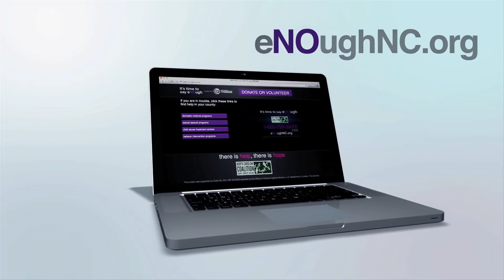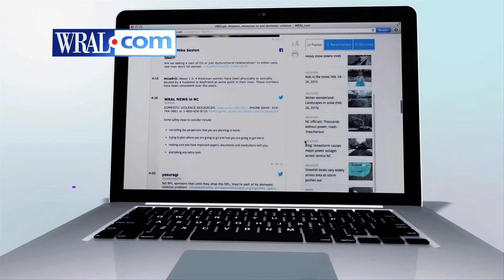CBC Service to the Community eNOugh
FOX 50/WRAL/CBC won an award from NAB for FOX 50's eNOugh campaign. This is the submission video that won.